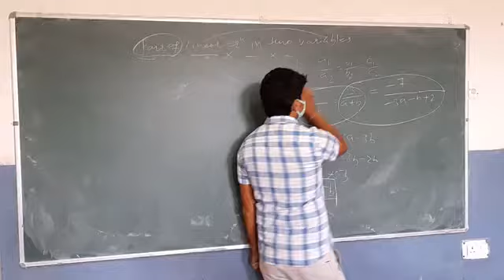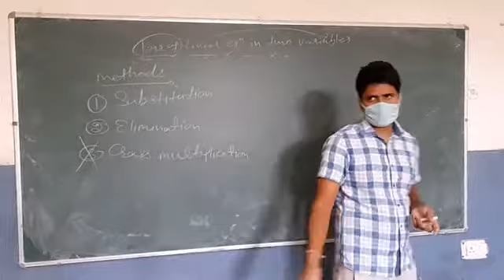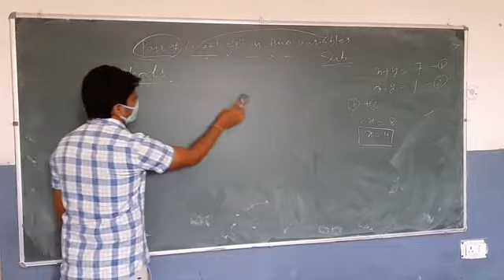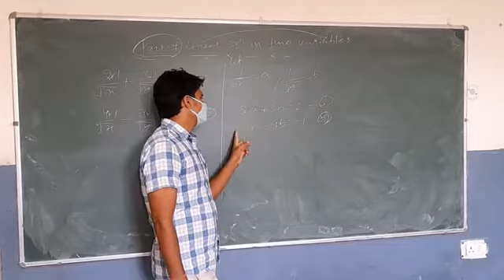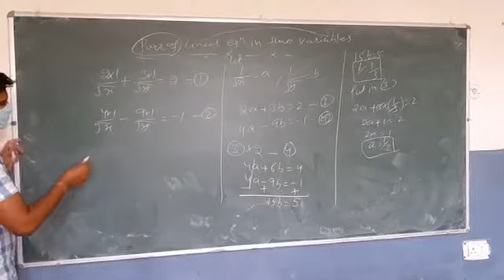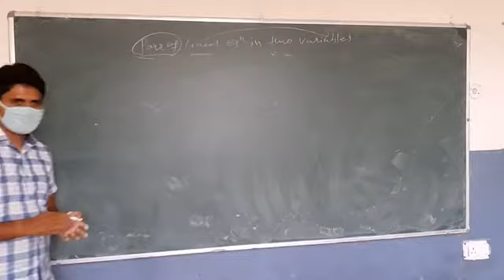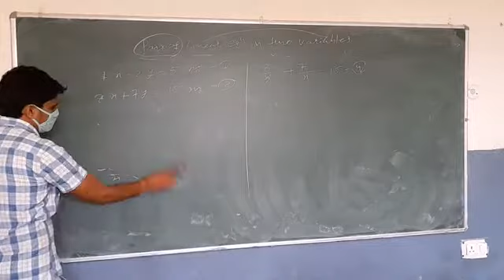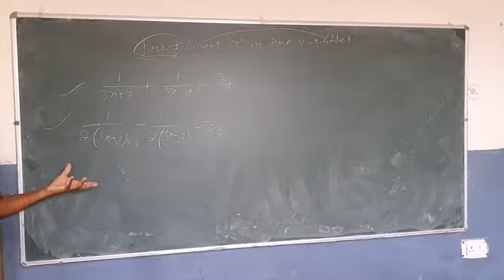Pair of linear equation in two variables( class 1)